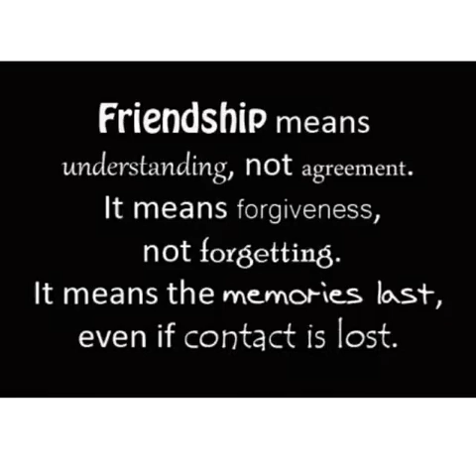DGC Dimapur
Dimapur Govt College.